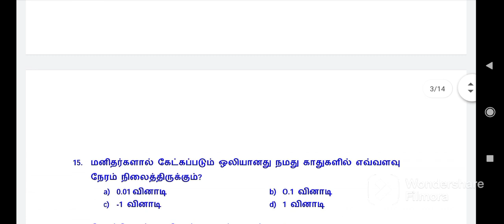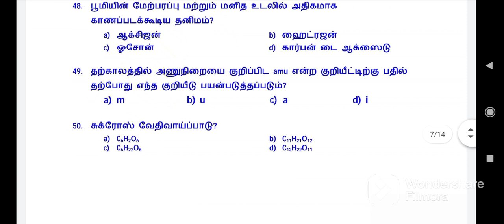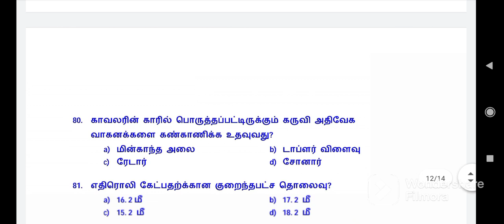Tn 10 th std science annual model question one mark public question தமிழ் version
Tn 10 th std science annual model question
one mark public question paper
annual model question one mark